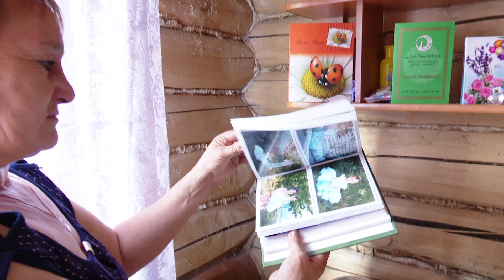Гульгена Гаязова рус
После гибели самого близкого человека, она смогла найти силы, чтобы хоть немного забыться и исполнить мечты того же умершего сына. Речь идет о Гульгене Гаязовой, проживающей в селе Верхняя Ошма, Мамадышского района. 23 апреля 2022 года она потеряла сына в ходе СВО.